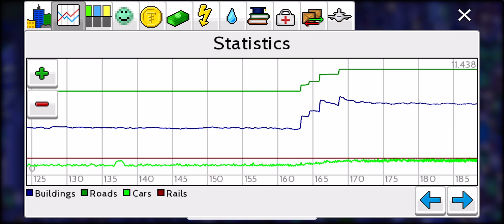TheoTown Sandbox 67 (REUPLOAD)